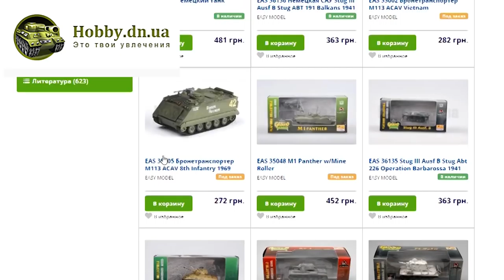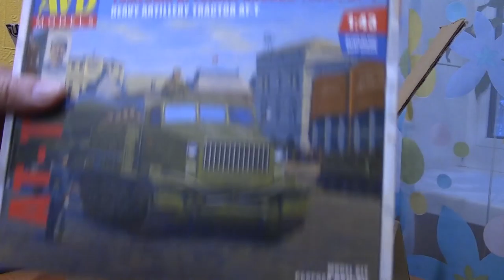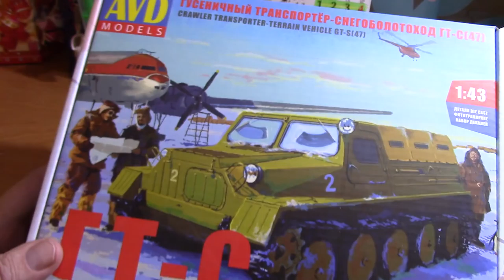Похвастушки #1 (UNBOXING). Стендовый моделизм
Новый ролик для нового плейлиста "Похвастушки" в котором будут только открытия модельных посылок (правда не так часто как хотелось бы)))
Кошельки Вебмани
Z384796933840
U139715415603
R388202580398